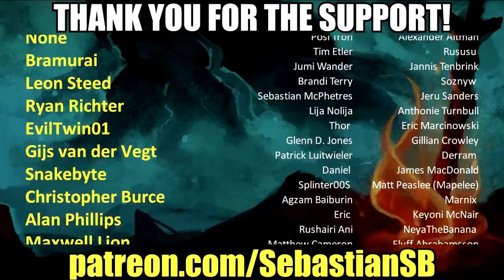Let's Play Super Mario Odyssey Part 56 (Patreon Chosen Game)